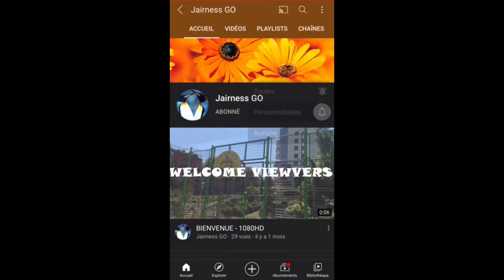Fire Up ( Vidéo HD )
LE JEU SE NOMME : FIRE UP

MONTE..MONTE..MONTE et vous êtes vous capable de faire mieux

Merci ❤❤❤💯